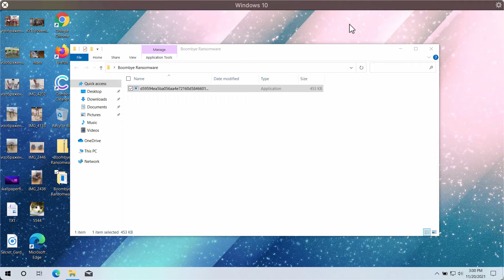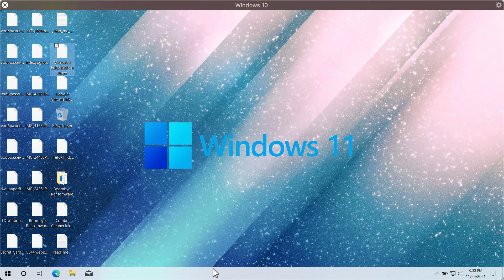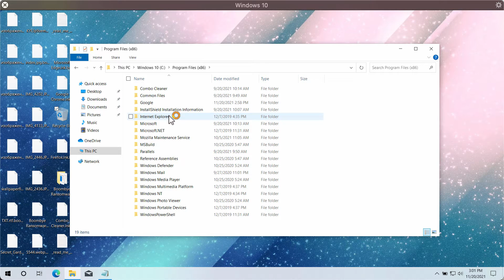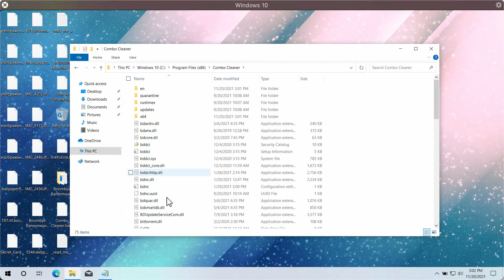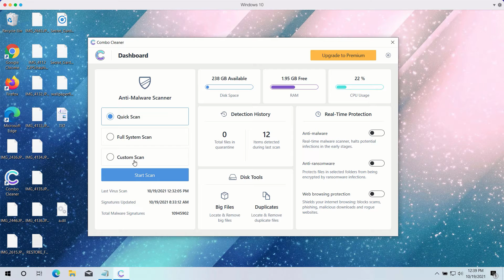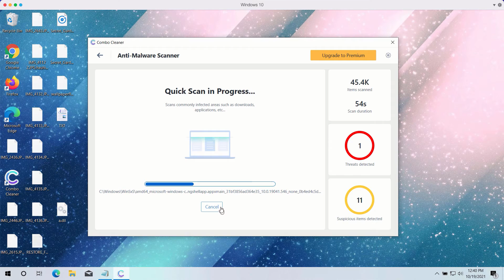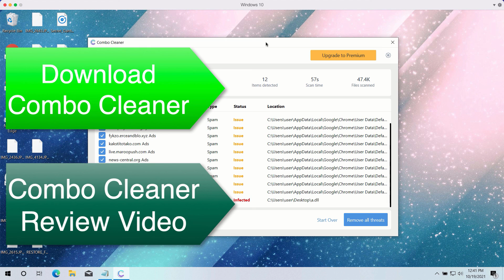Boombye ransomware removal. How to restore .boombye files?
Boombye is a ransomware-type threat now attacking many Windows computers. It encrypts the data and then tells its victims to pay the ransom for recovery of the .Boombye encrypted files. However, paying the ransom does not guarantee file restoration. Remove it with the help of Combo Cleaner Antivirus and get your data protected with its help.